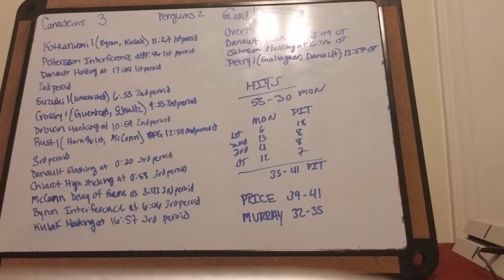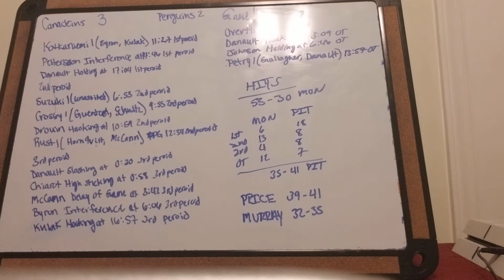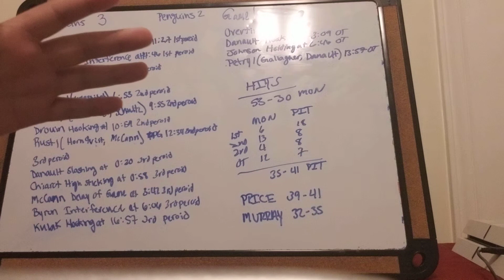Montreal vs Pittsburgh game 1 play in round in playoffs review